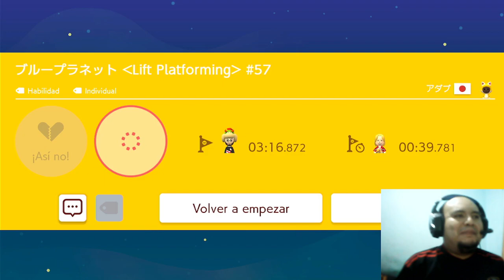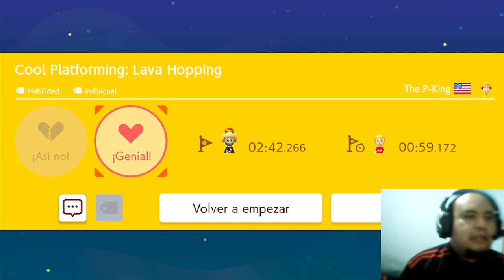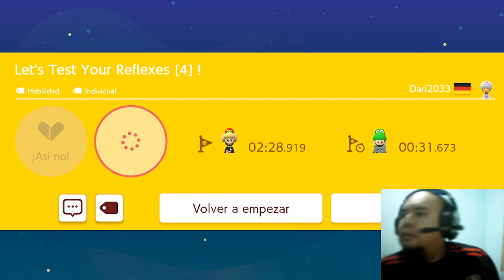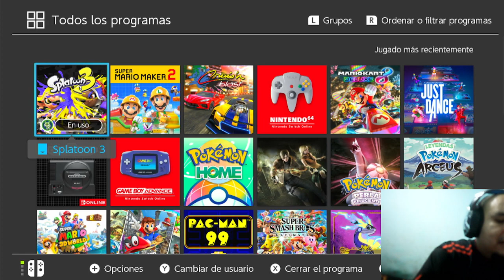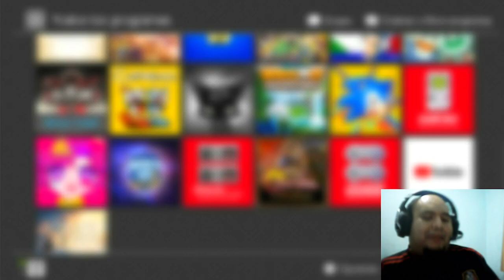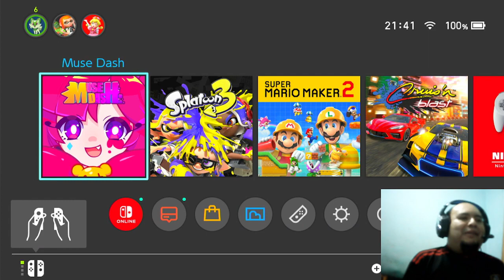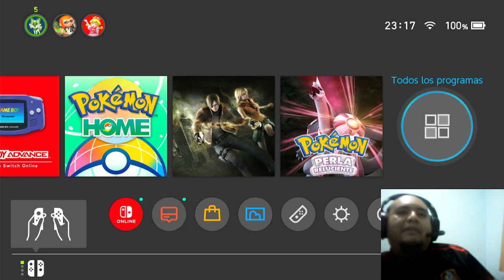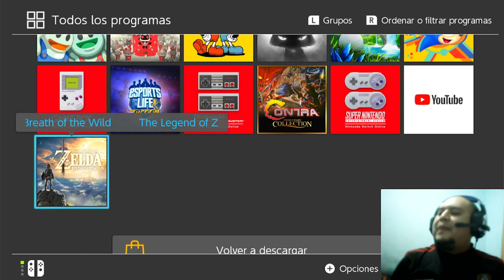Vamos a Jugar Mario Maker y Splatoon 3